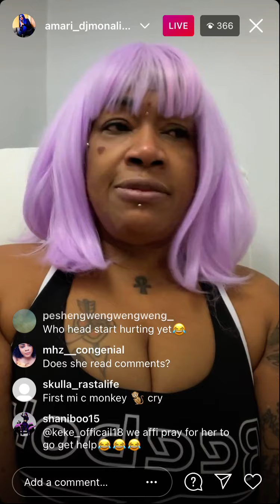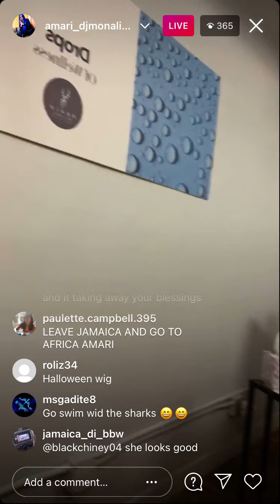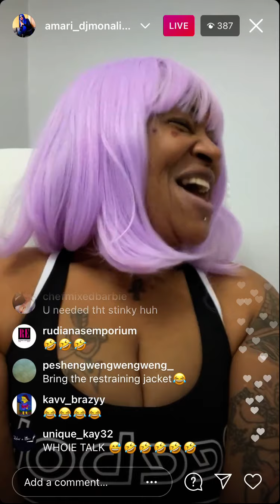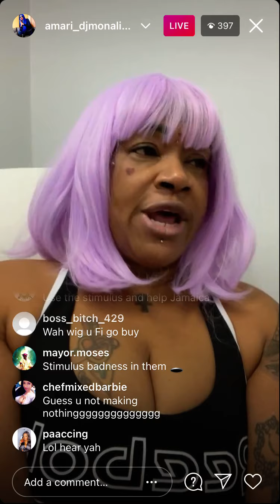Amari Instagram live ( shi mad yuh F*)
MY VIDEOS ARE FUNNY AND FUNNY AND FUNNY!